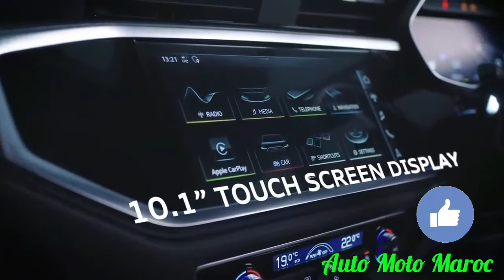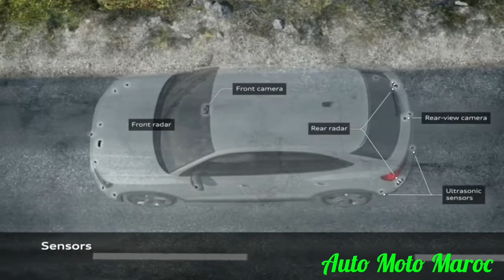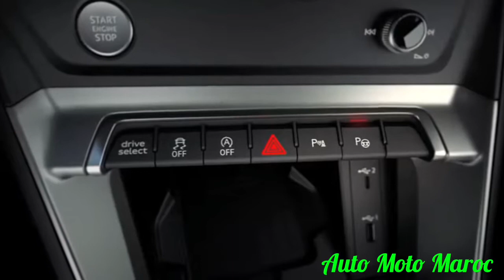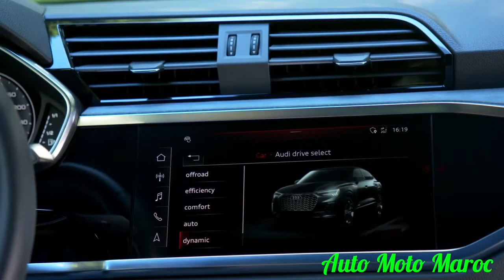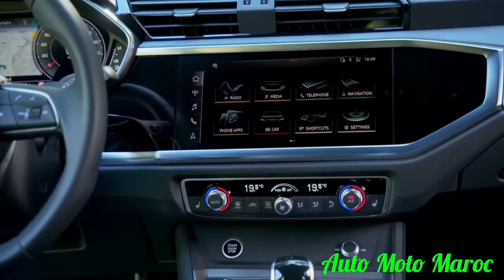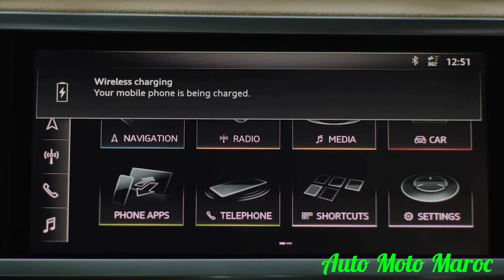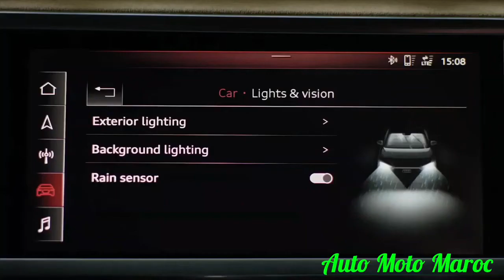Nouvelle Audi Q3 Sportback 2022 Au Maroc || Intérieur, Extérieur, Safety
Nouvelle Audi Q3 Sportback 2022 Maroc.
Audi Q3 Sportback 2022 Prix Maroc. Essai Audi Q3 Sportback 2022 - Technologie Audi Q3 Sportback 2022 || Off-Road Audi Q3 Sportback 2022, Audi Q3 Sportback 2022 Clé Au Main Maroc || Safety Audi Q3 Sportback 2022. Test Drive Audi Q3 Sportback 2022. Audi Q3 Sportback S-Line 2022 Maroc || Audi Q3 Sportback Hybrid 2022. Audi Q3 Sportback TDI 2022. Review Audi Q3 Sportback 2022.
Fiche Technique Audi Q3 Sportback 2022
Audi Q3 Sportback 2022 Carwow - Top Speed Audi Q3 Sportback 2022, Park Assist Audi Q3 Sportback 2022. Cruise Control Audi Q3 Sportback 2022 / Audi Q3 Sportback 2022 Black Edition.